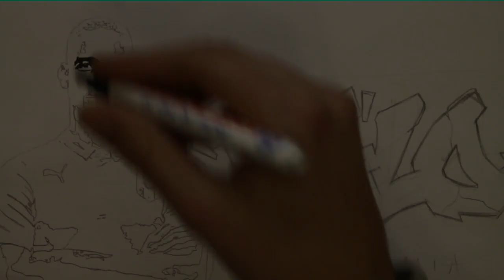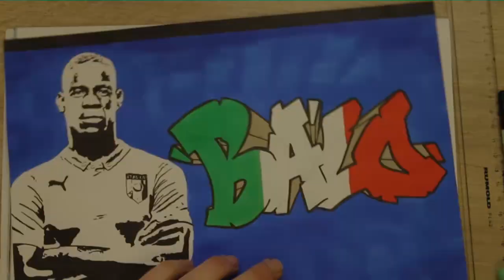World Cup 2014 Graffiti - Balotelli (Italy)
This is my World Cup 2014 Graffiti Special. I want to show the next month & weeks for each Team that takes part of the World Cup 2014 in Brazil one graffiti speed drawing. At this part i show you the speed drawing of the star player from Italy - Balotelli.

Which player of which country u want to see me drawing?